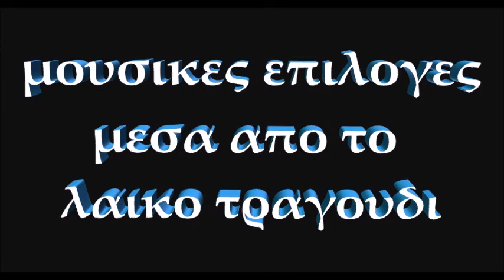ΚΟΜΜΑΤΑΡΑ ~ ΡΟΔΟΥΛΑ ΧΑΤΖΗ LIVE ~ ΠΟΙΟΣ ΝΟΜΙΖΕΙΣ ΠΩΣ ΕΙΣΑΙ